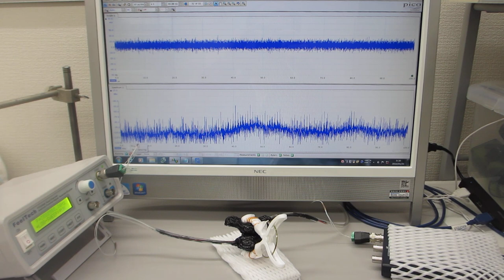超音波プローブの伝搬特性テスト（非線形特性、応答特性、ゆらぎの特性、相互作用）